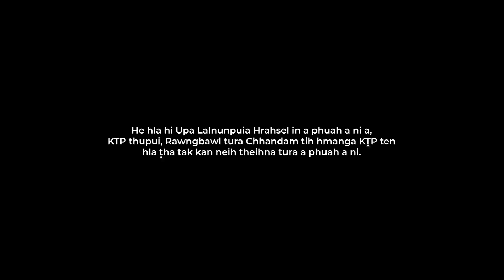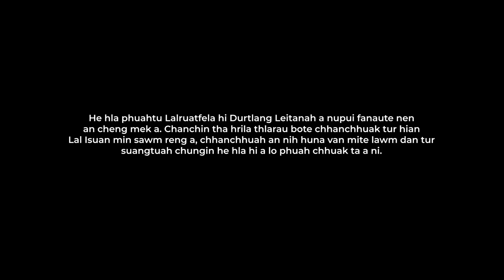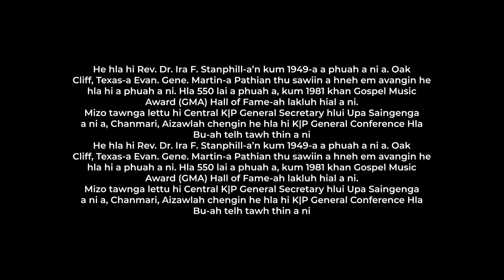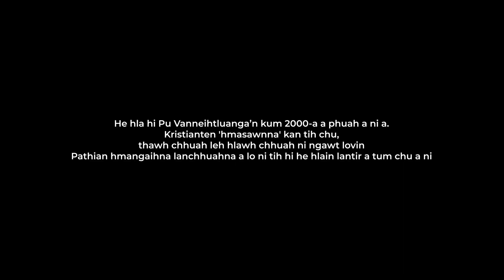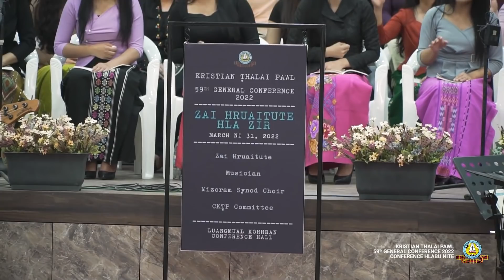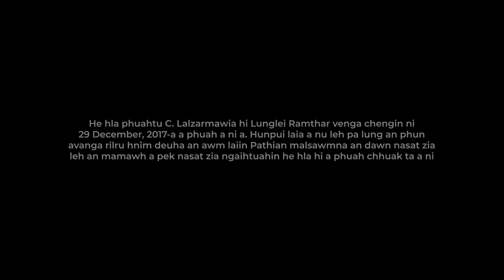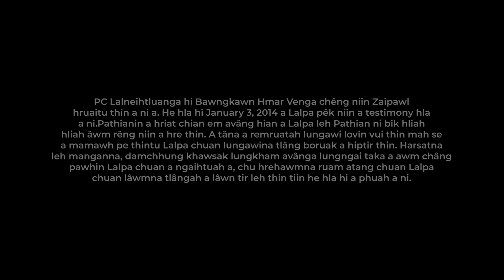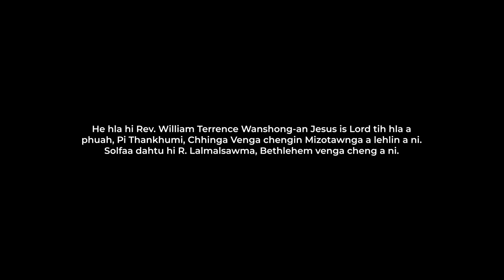KTP General Conference Hlabu Nite 2022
A hmun : Luangmual Kohhran Conference Hall